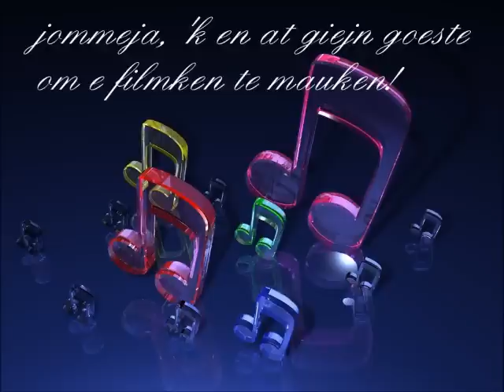Helaba!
e lieken oever et besef da de Oilsjterse mokkes de beste zen!!